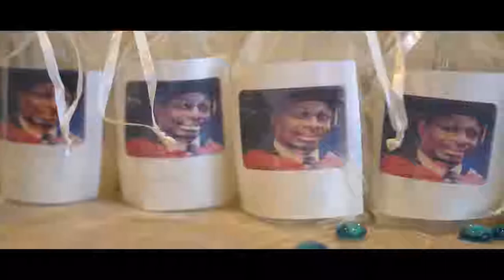[YOUTUBE VERSION] Prof. Akinlolu Ogunlade 70th Birthday Party Celebration